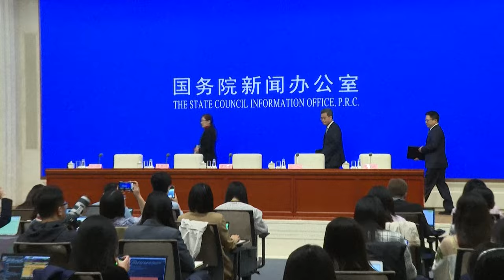China will spezielle Staatsanleihen ausgeben und so Wirtschaft ankurbeln | AFP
Chinas Regierung hat die Ausgabe spezieller Staatsanleihen angekündigt, um die schwächelnde Wirtschaft des Landes anzukurbeln. Besonders der Immobiliensektor steckt in der Krise. Hinzu kommen eine hohe Jugendarbeitslosigkeit und ein schwacher Binnenkonsum.